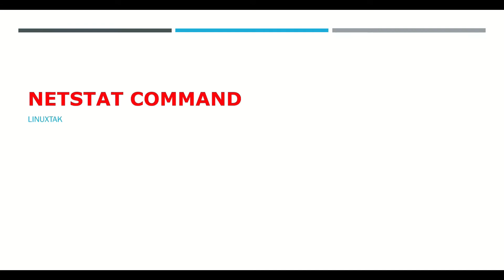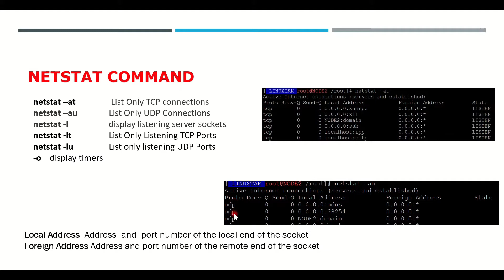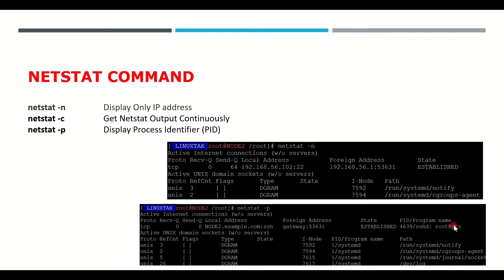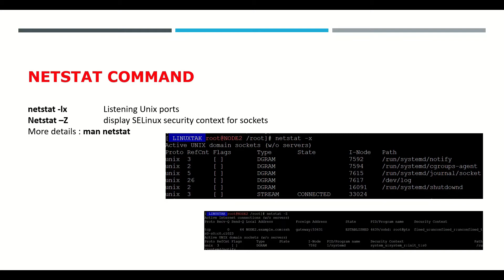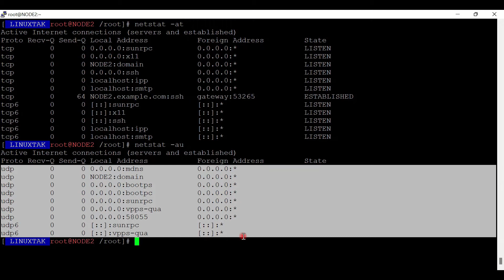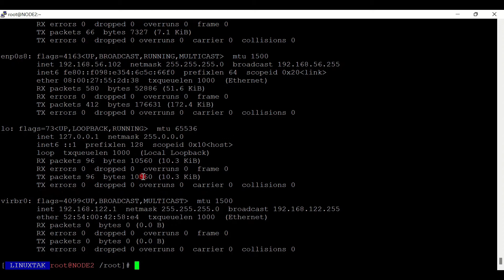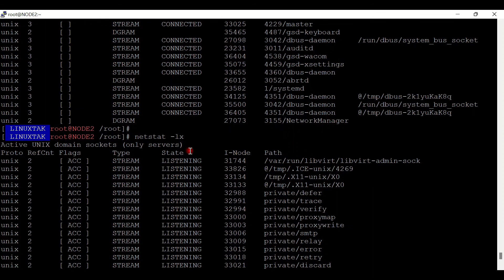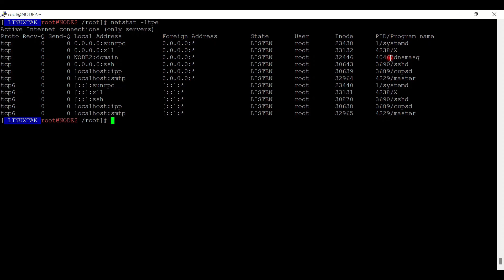how to use netstat command |netstat command explained with example |troubleshooting command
how to use netstat command in linux |netstat command explained with example |troubleshooting command for linux

About this video In the Last of this video you can learn how to use netstat command in linux hindi

netstat command in linux in hindi